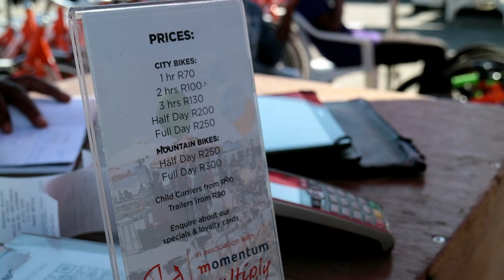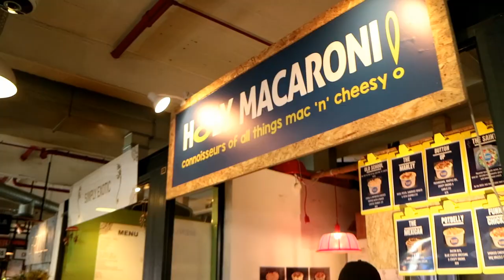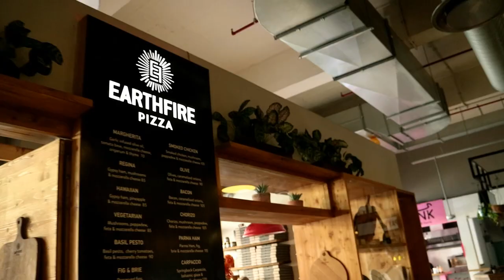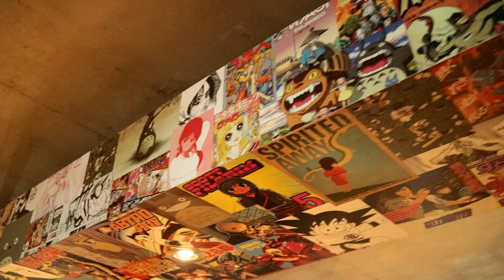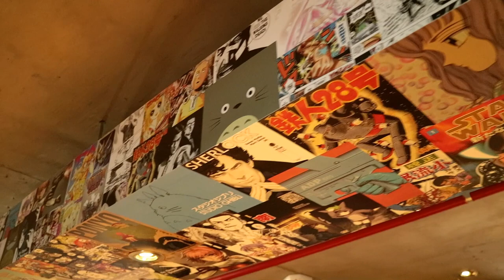Cape Town | Seapoint & Mojo Market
Even though I've been living in this country for my entire life, I sometimes forget that being a tourist in your own city can be just as exciting as being one abroad. With this in mind,  two friends and I decided to see Sea Point (along the coast of Cape Town) from this point of view and took rented some bicycles for the morning. Afterwards, we did some exploring and came across the Mojo Market, an absolute gem for any tourist!